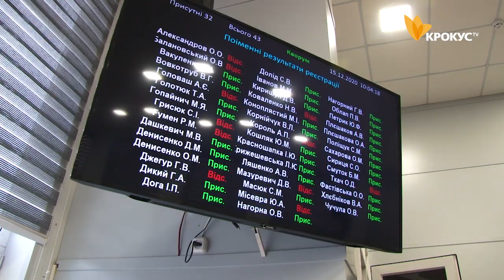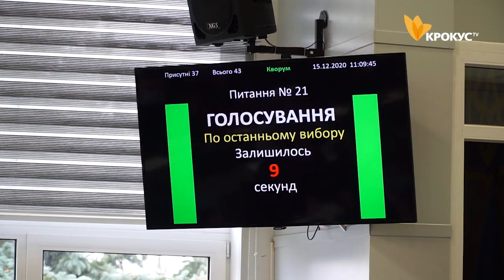Сесія Білоцерківської міської ради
В Білоцерківській міській раді обрали заступників міського голови та старост сіл. Відтепер чисельний склад міського чиновництва налічує 434 посадових одиниці.